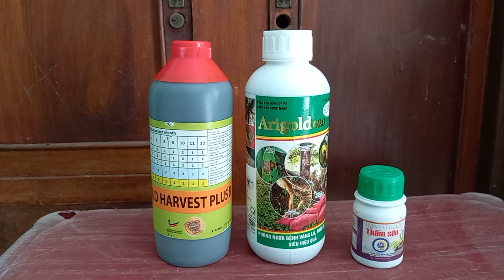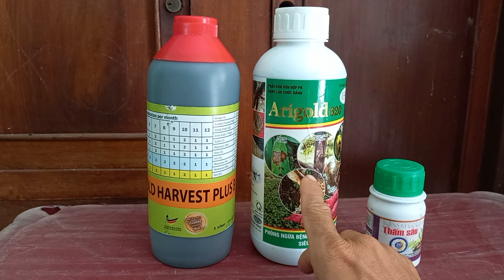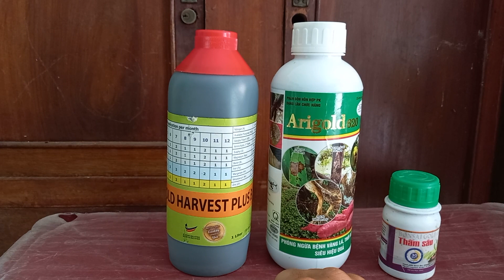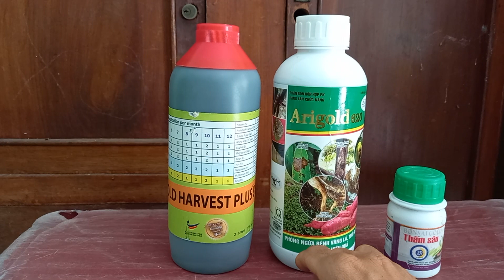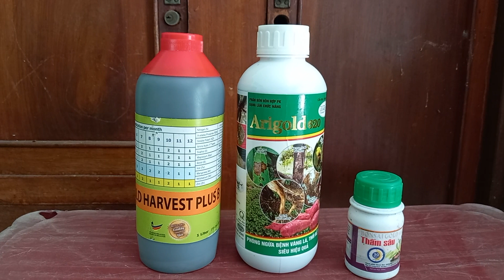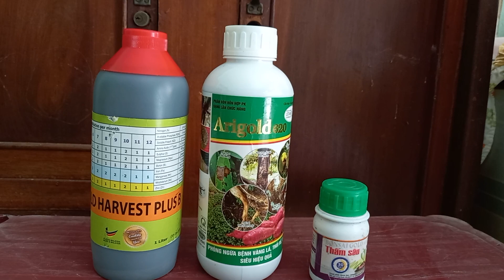Quy trình trị khô miệng cạo, phục hồi tuyến mủ cho cao su 21 tháng 8, 2022